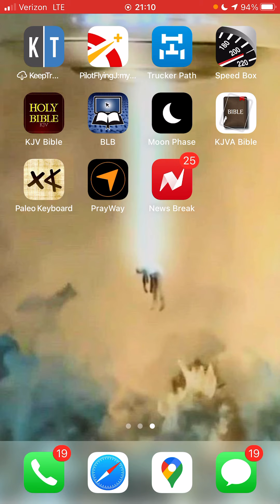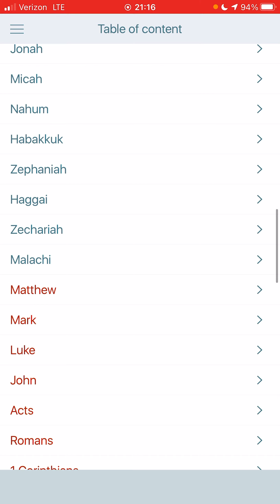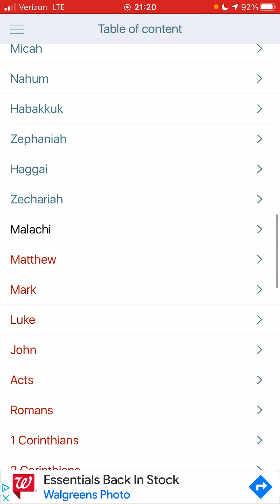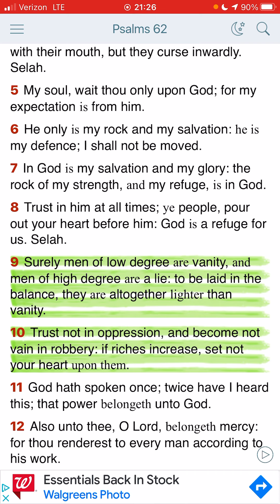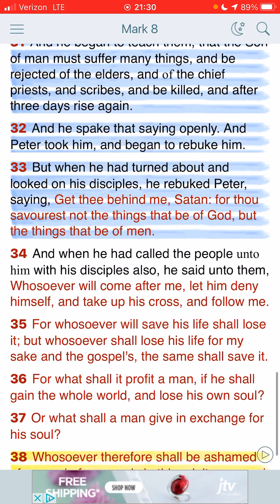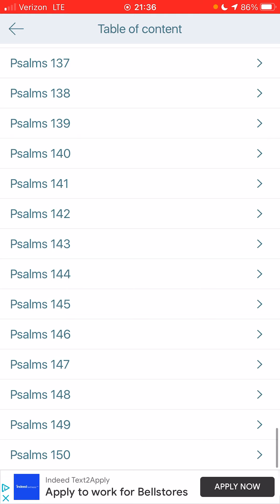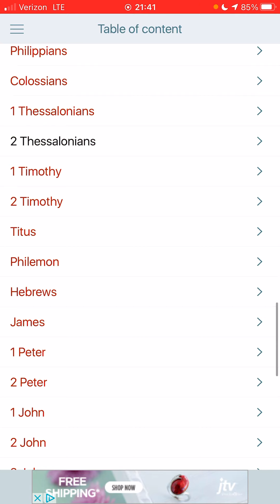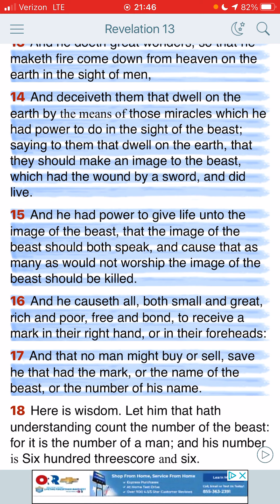For The Love Of €sau